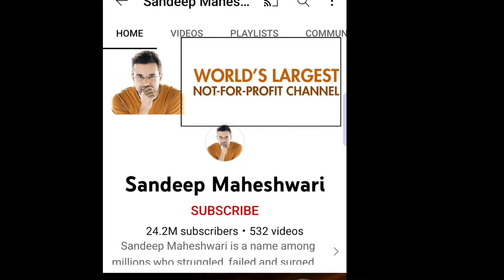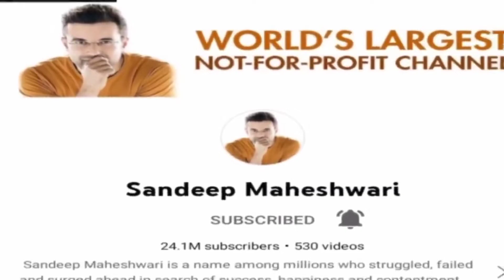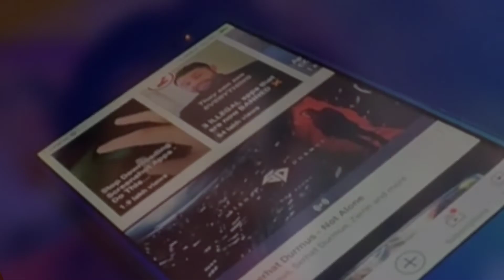why don't Sandeep Maheshwari Earn money from YOUTUBE 😳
Sandeep Maheshwari apne channel ko monitize kyu nhi karte hai. why don't Sandeep Maheshwari channel not monitize

FOLLOW ME 😆😜